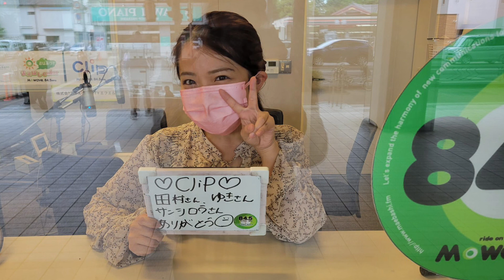礒干彩香：『Clip』2021.05.17